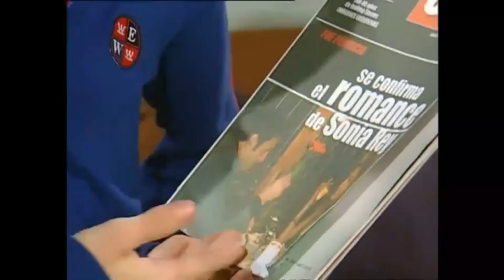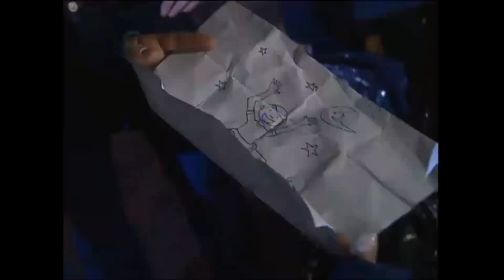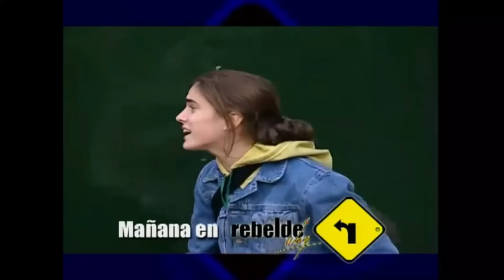Rebelde Way - Stagione 1 - Episodio 38 (Intero) (HD)